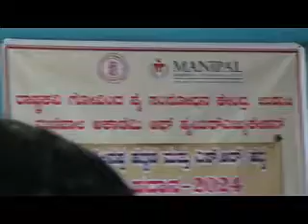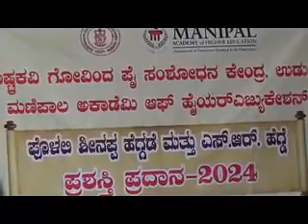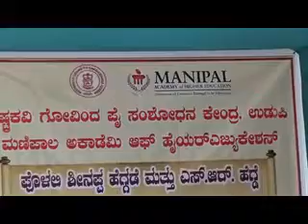Dr Ramadas Prabhu -History of Tulunadu - ತುಳುನಾಡಿನ ಪ್ರಭುತ್ವ ಹಾಗೂ ಧಾರ್ಮಿಕ ಪಂಥಗಳು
Dr Ramadas Prabhu ' s talk -History of Tulunadu at Govinda Pai Research Centre udupi on june 22 , 2024